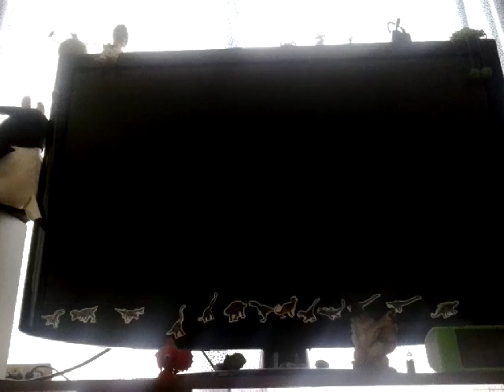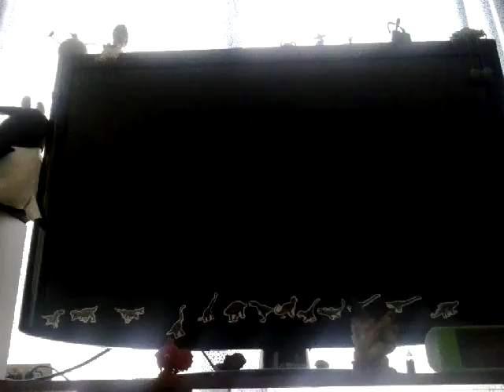Crash Team Racing Let's Play Ep.1: Nostalgic moments.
Hey guys therandomfamily here and today i bring you the first ever let's play on the channel i've wanted to do this for awhile now and i finally got around to making the first 3 episodes so now that school is back i can upload more frequently so ill try to upload as much as i can now school is here thank you guys for watching make sure to like comment subscribe - DISCLAIMER im not a professional youtuber i really wanna make this my job though